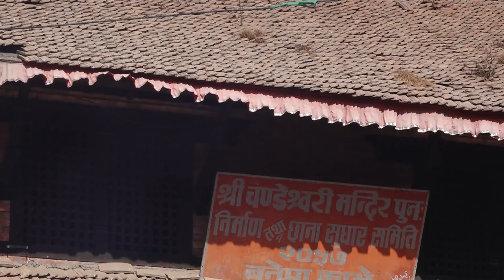शिवशक्ति नाग स्वरुप मन्दिरद्वारा काभ्रेको चण्डेश्वोरि मन्दिरबाट विश्व शान्ति पुजा।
Presenter: Mukunda Sharma
Guest:  नाग स्वरुप भवानी माता (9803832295)

Omkar Television
Tinkune, Kathmandu